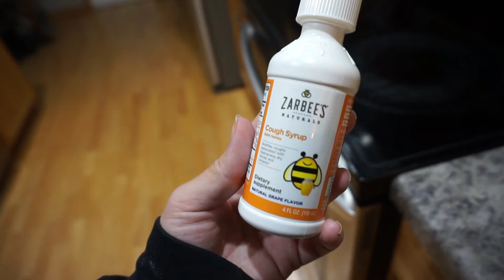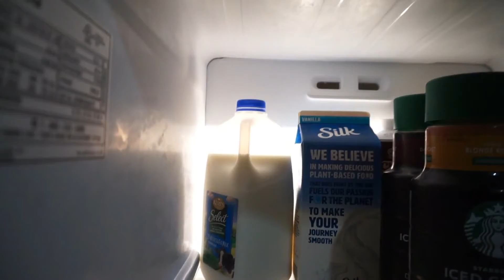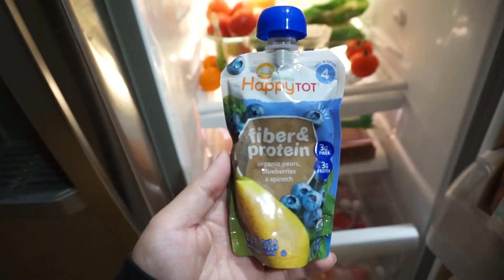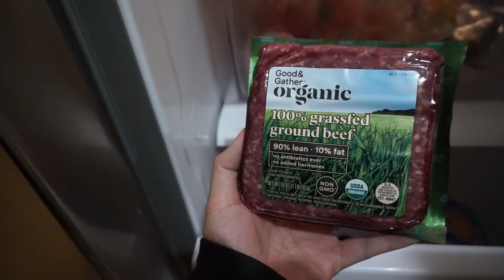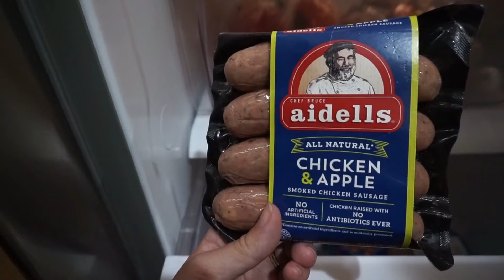SICK DAY IN MY LIFE! VLOG STLYE VIDEO! STAY AT HOME VLOG! CLEANING AND MINI FOOD HAUL